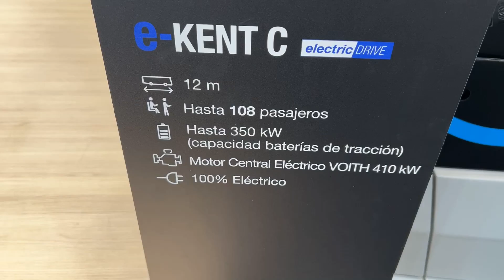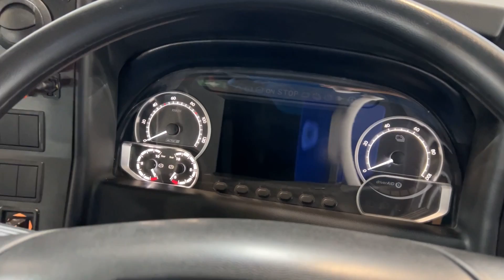2023 Otokar e Kent C Interior and Exterior FIAA 2022 Madrid Ifema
the video filmed inside and outside at FIAA 2022 Madrid Ifema